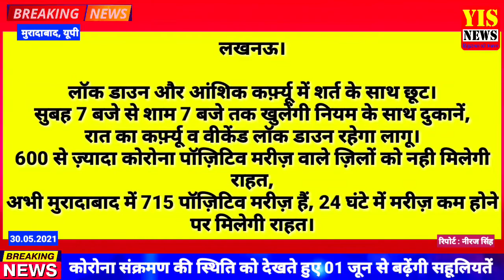YIS NEWS की खबर का असर, बेजुबानों की भोजन की व्यवस्था के लिए बिलारी की संस्थाएं आई आगे।। YIS NEWS ।।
YIS NEWS की खबर का असर, बेजुबानों की भोजन की व्यवस्था के लिए बिलारी की संस्थाएं आई आगे ।
पतंजलि योग समिति, सनातन धरमार्थ ट्रस्ट के पदाधिकारियों ने किया भोजन की व्यवस्था ।

यूपी में कोरोना कर्फ्यू की नई गाइडलाइंस जारी ।

संचार विभाग को लाखो का चूना लगाने वालो को पुलिस ने किया गिरफ्तार।

मुरादाबाद पुलिस ने किया हत्या व अपहरण का प्रयास करने वाले को गिरफ्तार ।

YIS NEWS
हिन्दुस्तान की आवाज़ 🇮🇳🇮🇳🇮🇳